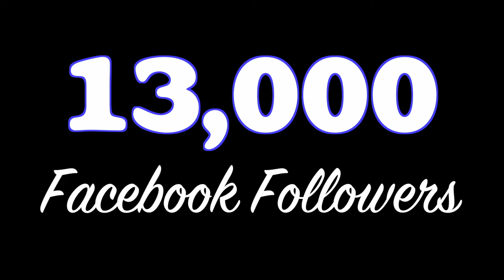Alleghany Co. School Board Member Comments (6_21_21)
This month's Alleghany County School Board member comments are a bit longer than usual. Many thankyous were issued by various members, member Gerald Franson returned after a bout of illness and Superintendent of Schools Kim Halterman added several important notes near the end.